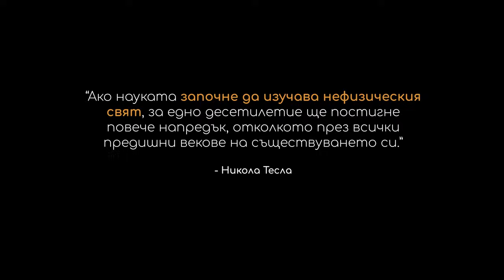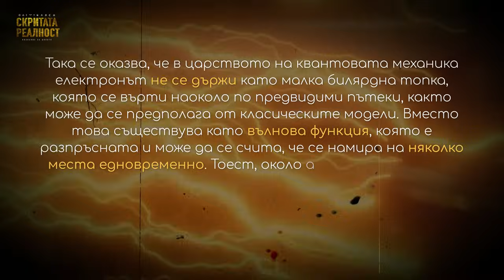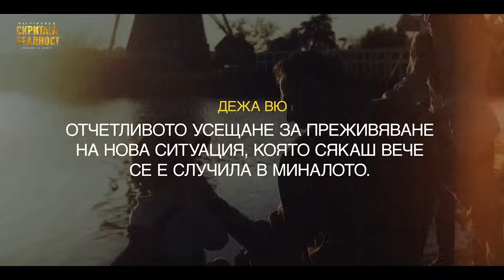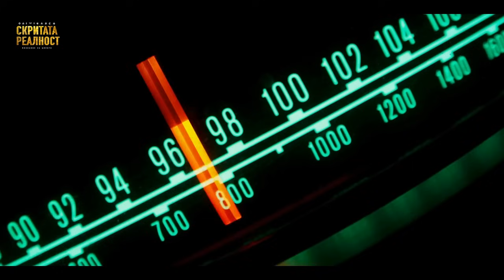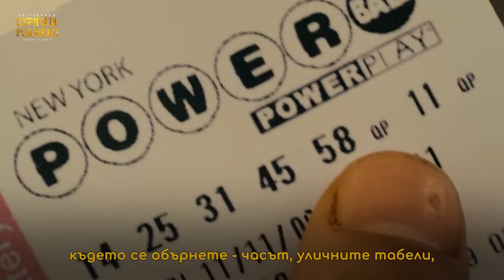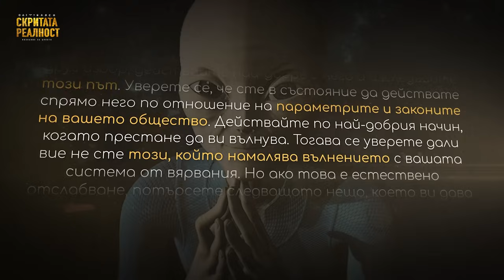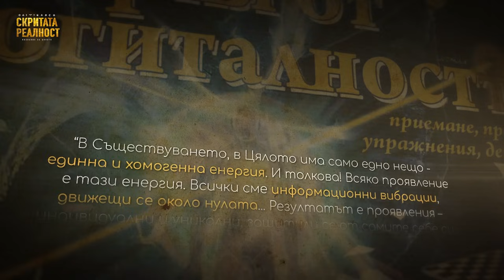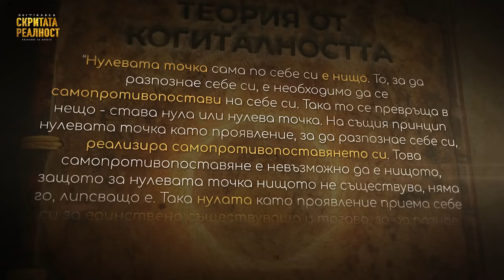Синхроничен Код (Филмът)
Добре дошли в света на синхроничността и мистериите, където науката се преплита с езотериката, а реалността се разкрива в най-неочакваните форми. В този документален филм ще влезете във вихъра на загадъчния лабиринт, който обединява Дежа Вю, материята, пространството, вечността, тайните на числото нула и синхроничността като ориентир за разгадаване на тайните на Вселената.

Чрез научни изследвания и дълбоки философски проникновения  ще се придвижим към светове, които обикновено остават скрити от човешкото око. Ще погледнем извън границите на пространството и времето, за да разберем как всичко, което виждаме и изпитваме, е свързано в този грандиозен пъзел на съзнанието и реалността. Със синхроничността като нишка, която свързва всички точки на този мистериозен път, ще се опитаме да разгадаем отговорите на въпросите, които се задават от древността до днес.

С гласовете на учени, мъдреци и пътници извън обичайното, този филм ще ви вдъхнови да размишлявате за смисъла на съществуването и невероятните възможности пред нашето съзнание.

Мястото, където се доказва, че всичко е енергия и информация:
Използвай код "INRA" за 10% отстъпка